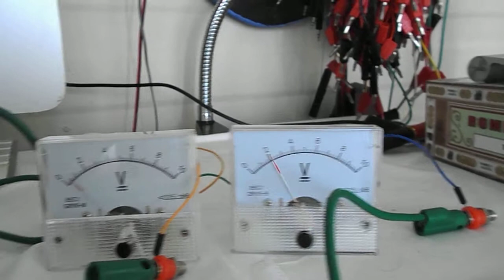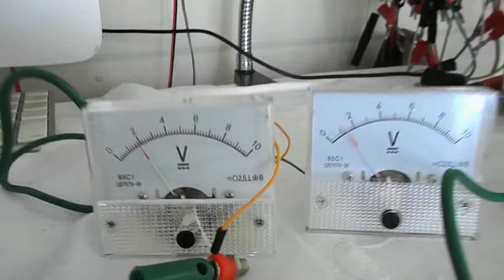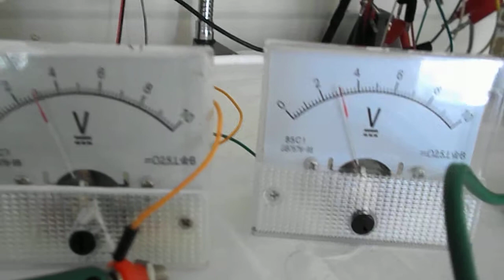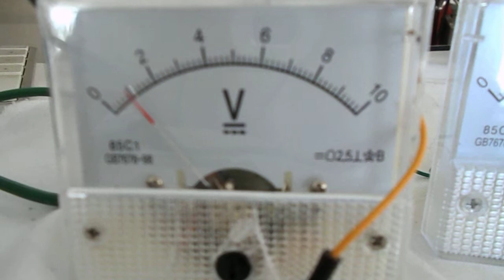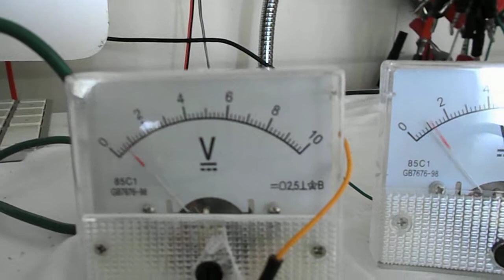Ciat lonbarde Voltage meter 3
L orange out of a tussy junction (also heard at L coco)
R castle out of the tussy section chaosing the triangle being heard at the R coco

eventually the L is switched to the ironcross of a coco and the speed is dialed from at the way CW through CCW
you can see how it counts at lower speeds